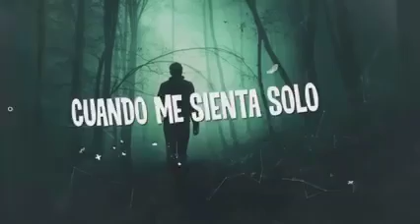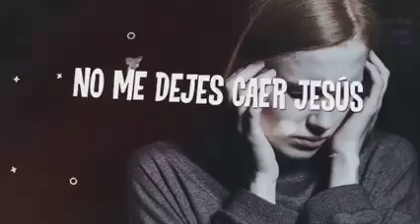Canmina comigo Jésus🙏🏽🙏🏽